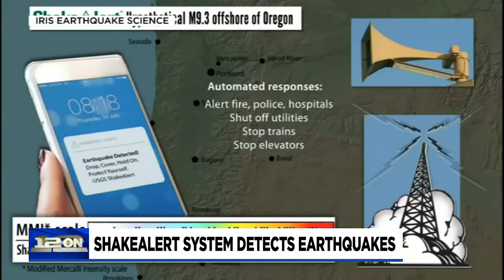Early morning earthquake picked up by ShakeAlert, PSU professor says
A 4.4 magnitude earthquake Friday morning, woke up thousands of Oregonians but also turned on the state’s new ShakeAlert system.